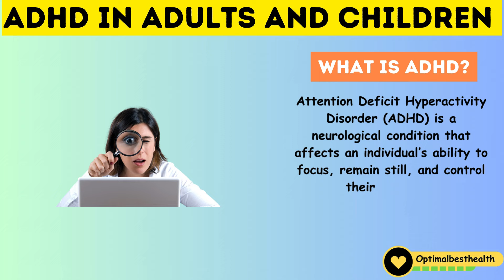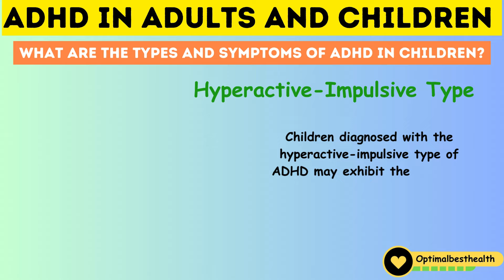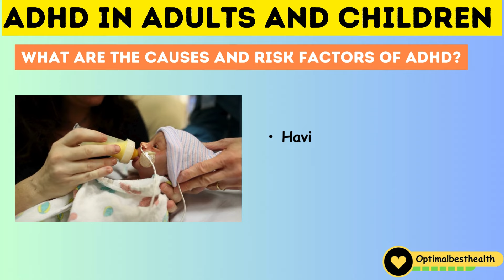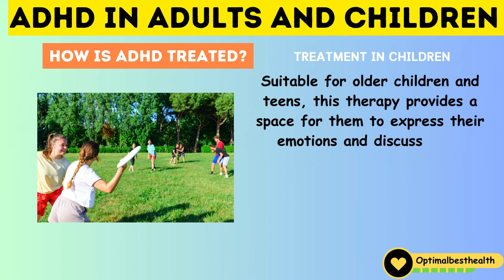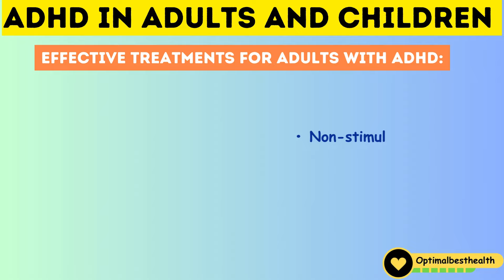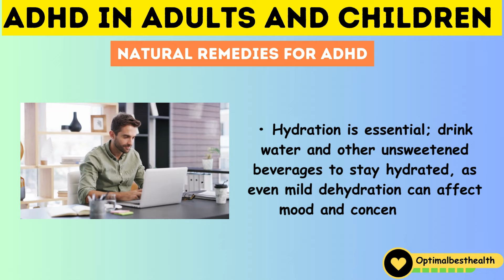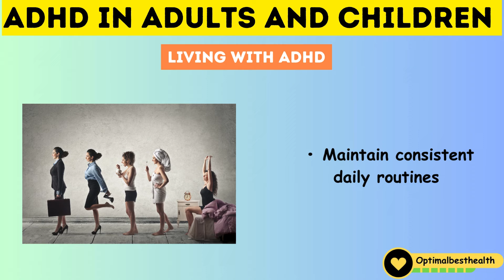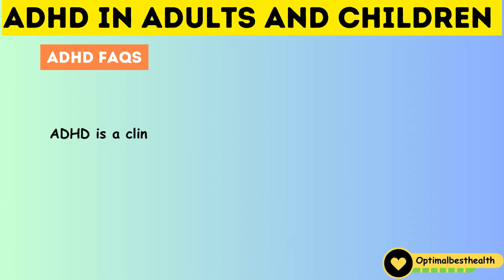Comprehensive Guide to Understanding and Managing ADHD!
Discover everything you need to know about ADHD on OptimalBestHealth. From understanding symptoms and diagnosis to exploring effective treatments and lifestyle strategies, we provide expert insights to help you or your loved ones thrive with ADHD.

Are you looking to protect and nourish your brain’s mitochondria? Introducing Pure Neuro—your key to a sharper mind and better mental health!

With Pure Neuro, you can:

 • Boost Memory Recall: Say goodbye to forgetfulness.
 • Prevent “Senior Moments”: Maintain your mental clarity.
 • Improve Mental Sharpness: Stay ahead in every situation.
 • Enhance Concentration: Focus like never before.
 • Eliminate “Brain Fog”: Experience clear thinking every day.
 • Stay Sharp at Any Age: Keep your mind youthful and vibrant.

Experience the benefits of a well-nourished brain with Pure Neuro. Don’t let age slow you down—stay sharp, stay focused, and enjoy life to the fullest. Try Pure Neuro today and unlock your brain’s full potential!